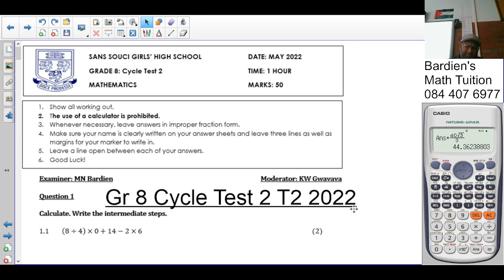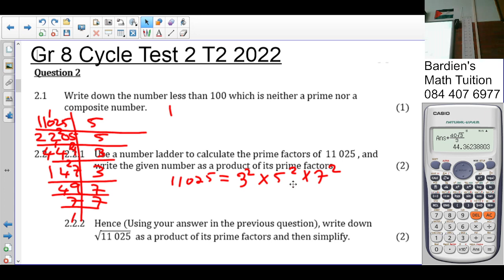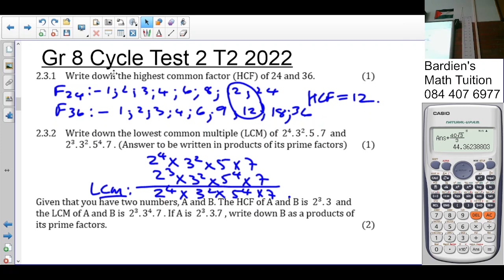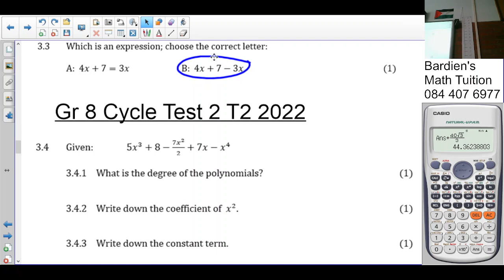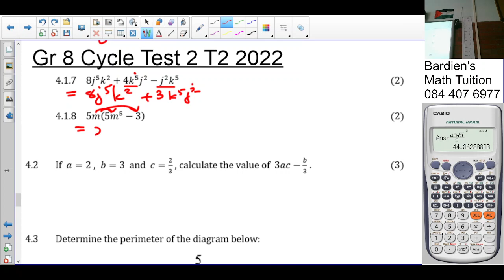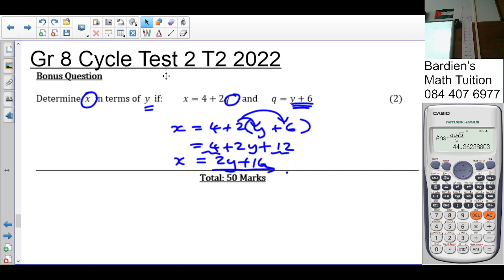Gr 8 CyT 2 T2 2022 SSGHS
Grade 8 Cycle Test 2 Term 2 2022 SSGHS